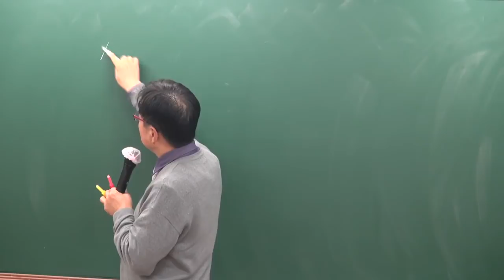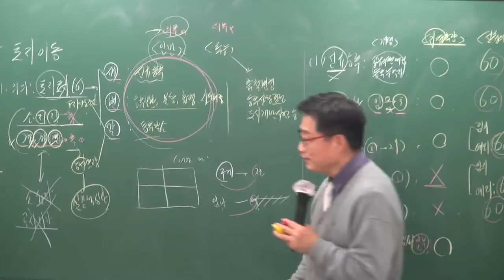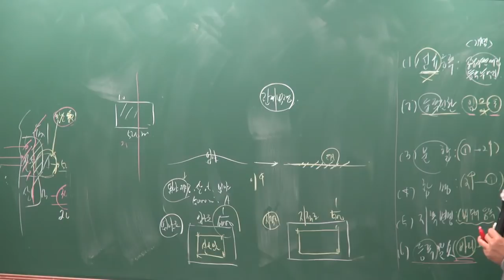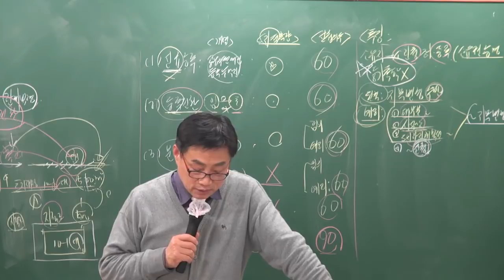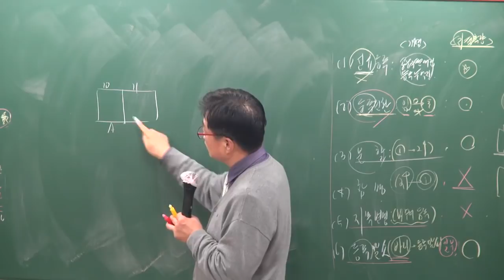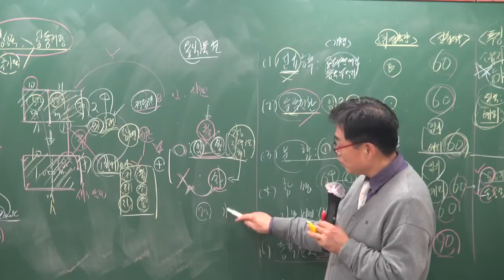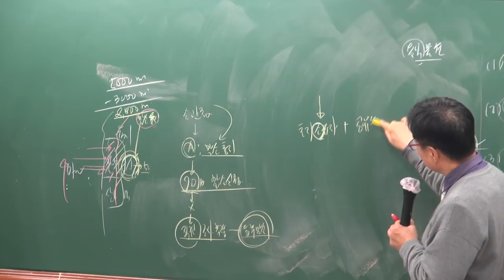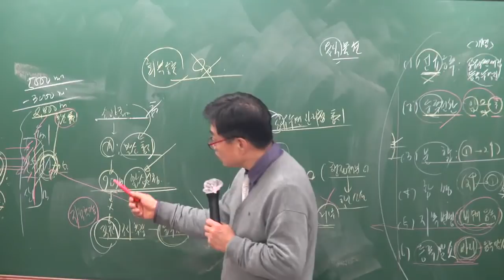[공전무] 2019년 공인중개사 부동산공시법 기본이론 1-7